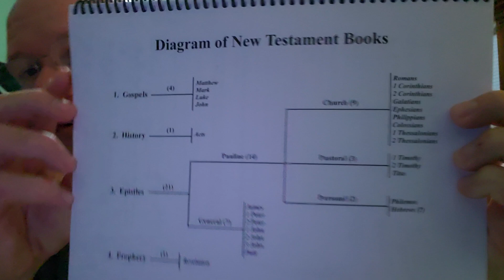New Testament Overview discipleship jesus bibletalkfromthegreenroom newtestament newtest